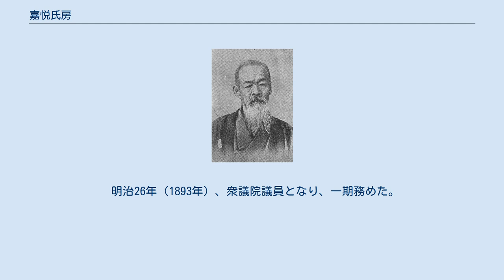嘉悦氏房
熊本県選出の衆議院議員_(帝国議会)
嘉悦氏房 嘉悦 氏房（かえつ うじふさ、天保5年（1834年）1月 - 明治41年（1908年）10月30日）は、日本の政治家。
 熊本藩士の子として肥後国託麻郡本山村（現在の熊本県熊本市）に生まれ、横井小楠に師事した。
その後、宮部鼎蔵に従って尊王運動に参加。
たびたび上京して、橋本左内・坂本龍馬・西郷隆盛らと交わった。
 明治維新後、熊本藩は新政府に反旗を翻そうとしているとの嫌疑をかけられたが、氏房が長崎に赴いて知事の澤宣嘉に釈明して事なきを得た。
明治3年（1870年）5月、民部省に出仕し、7月に大蔵省に移った。
9月に胆沢県大参事に就任し、その後、熊本県少参事、八代県権参事を歴任した。
明治6年（1873年）、白川県権参事となるが、権令の安岡良亮と対立し、野に下った。
 官を辞して後は本山村の自邸で「広取黌」(通称広取英学校)という洋学校を開き、内田康哉（後の外務大臣）・林田亀太郎（後の衆議院議員）・亀井英三郎（後の警視総監）らが学んだ。
また製糸事業や製茶事業も興している。
 明治12年（1879年）、熊本県会議員に当選し、翌年に議長となった。
明治15年（1882年）、山田武甫・前田案山子らとともに九州改進党を結成した。
明治20年（1887年）には九州鉄道の設立発起人に名を連ねている。
 明治26年（1893年）、衆議院議員となり、一期務めた。
 明治41年（1908年）10月30日、脳溢血により千駄ヶ谷の自邸で死去した。